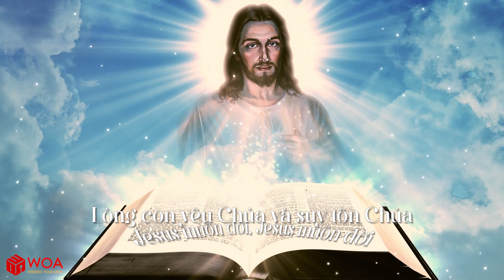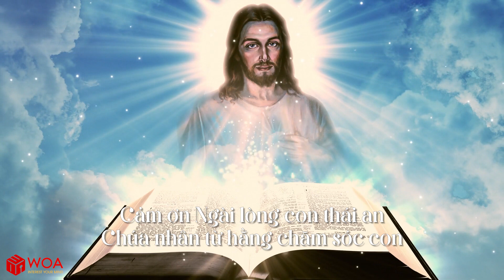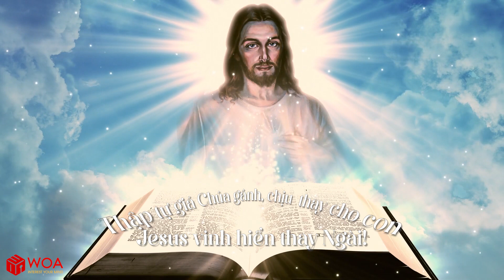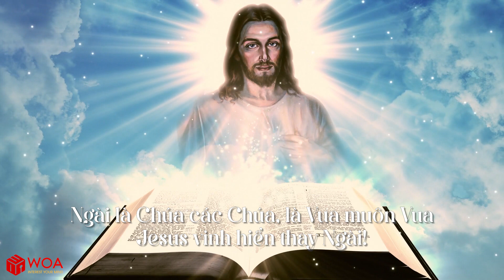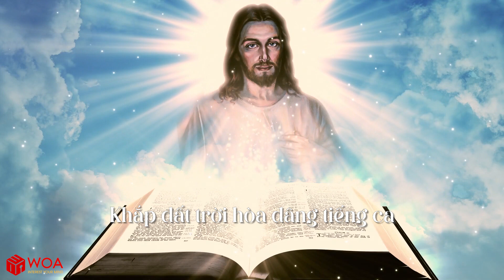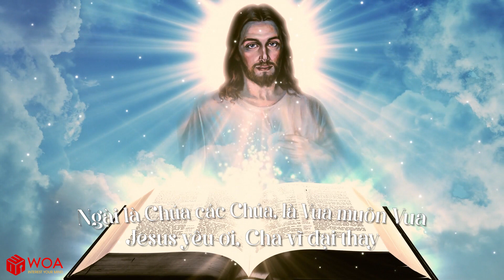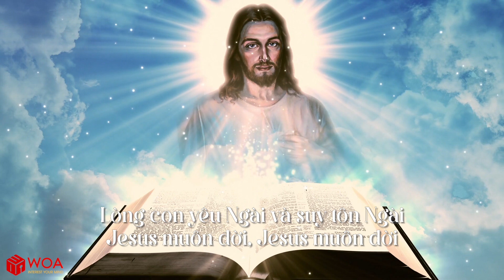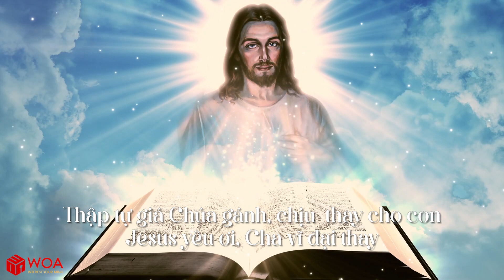[ MV Lyrics ] Jesus Muôn Đời ( 1 Hour ) | Isaac Thái | Nhạc Thánh Ca Channel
Bài Hát: Jesus Muôn Đời
Trình Bày: Isaac Thái